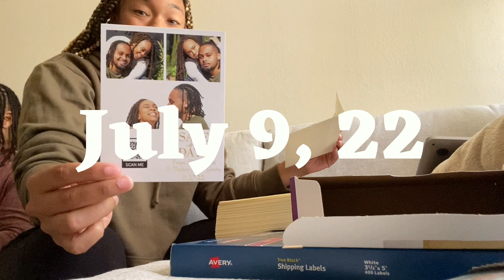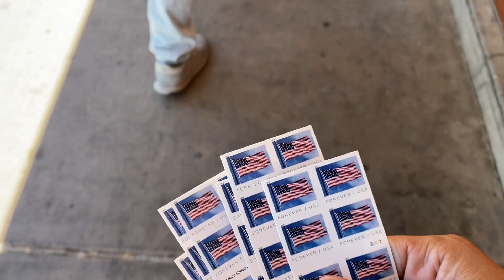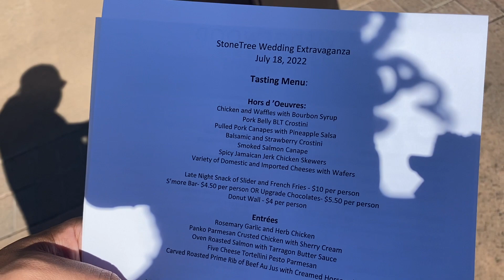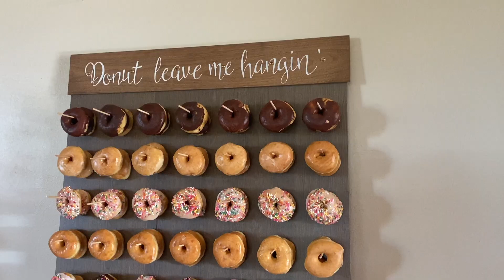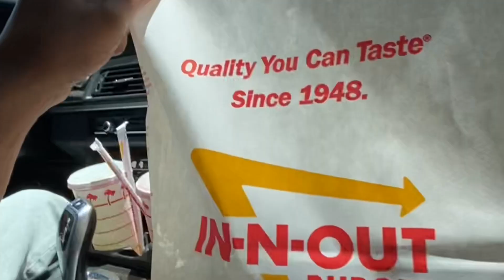Mailing Wedding Invitations and A Garden Wedding | vlog | The Wedding Series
The Wedding Series: Episode 3 | Mailing Wedding Invitations and A Garden Wedding | vlog | The Wedding Series

In today’s episode, we revisit July 2022, another month full of wedding surprises and traveling for events for loved ones. We also checked off bridesmaid duties for wedding 2/6 of the year.